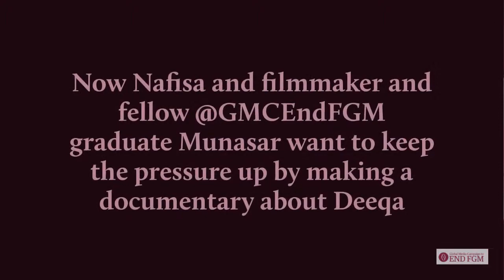Journalists' Plea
Two of our media graduates in Somalia have made a promise on the death of a ten year old girl after FGM, to make sure her story is told July 2018